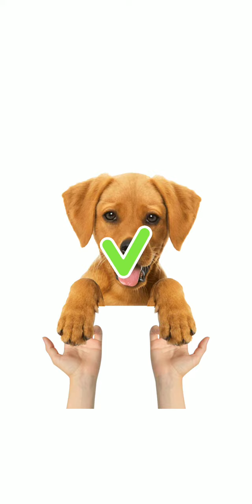Brain Puzzle: 99 Games. Level 1-10. Walkthrough.